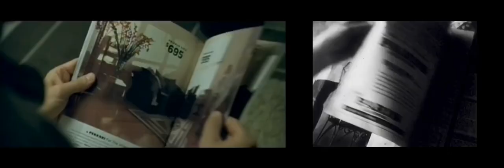Neural Reinterpretation of the "Fight Club" trailer - side by side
An AI automatically detects the scenes in the source video clip and then replaces them with similar looking archival footage.